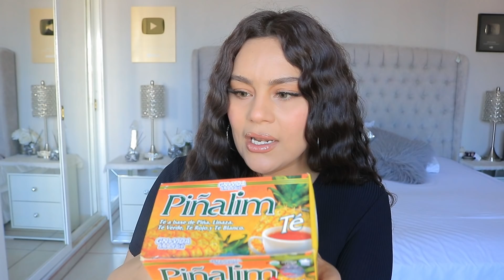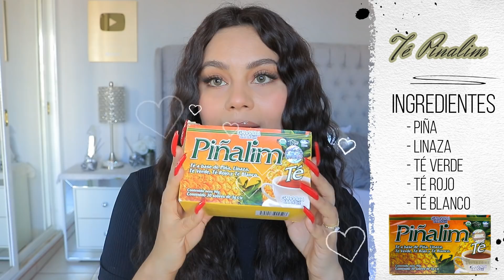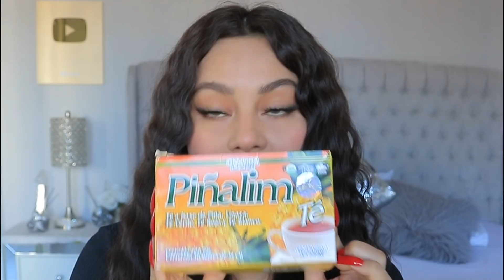PROBÉ LOS TÉS MÁS PODEROSOS PARA PERDER PESO | 3 kilos en 1 Día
PROBÉ LOS TES QUEMAGRASA MAS PODEROSOS | TE PIÑALIM VS CHUPAPANZA | Tania Arredondo